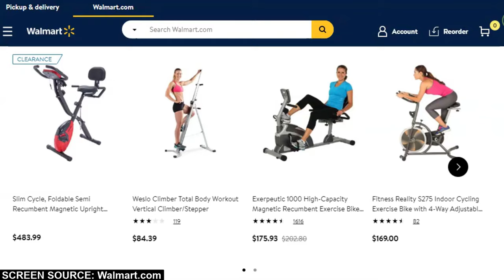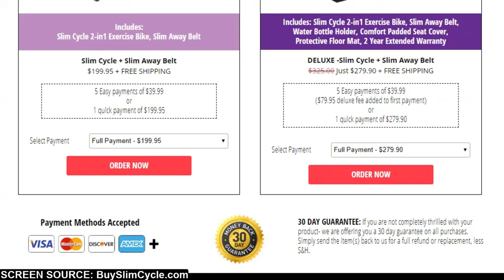Slim Cycle – Scam or Legit?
I explain in 60 seconds, if and why Slim Cycle is a scam.
Is it legit? You’ll know before the end of this video.